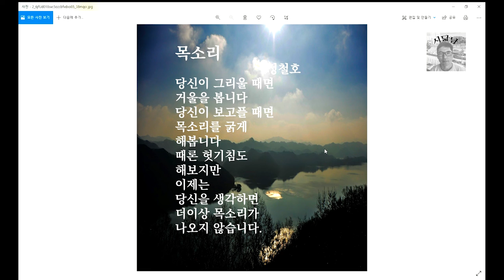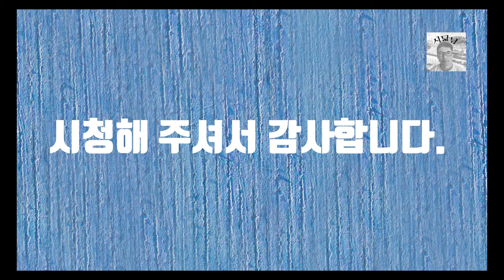목소리-시낭송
목소리는 목구멍에서 나는 소리로서 언어학적인 관점에서 보면 성대를 막거나 마찰시켜서 내는 소리입니다. 그런데 목소리도 유전이 되는 건지 부모님을 닮습니다. 사람은 겉모양에서부터 속 모양까지 다 유전되는 것 같습니다. 얼굴을 닮았다라는 이야기는 들었어도 성대를 닮았다는 이야기는 들어본 적이 없습니다. 어떻게 보면 당연한 이야기인데 목구멍에서 나는 소리까지 닮았으면 오장육부도 부모님과 비슷하겠다는 생각을 해봅니다. 어렸을 때 아이들을 보면 처음에는 아버지를 닮다가 어머니를 닮다가 결국 누구 한 쪽을 닮습니다. 물론 절반만 닮기도 하지만 정확히 절반을 닮지는 않는 것 같습니다. 거울을 볼 때 간혹 놀라는 경우가 있습니다. 거울 속에서 저는 부모님을 봅니다. 눈을 보면서 아버지를 생각하고 코를 보면서 어머니를 생각하고 또한 목소리를 내면 보통 남자들은 아버지를 떠올립니다. 남자들은 변성기를 지나기 때문에 어머니의 목소리를 닮지는 않는 것 같습니다. 목소리를 굵게 하면 아버지를 만나게 되고 헛기침을 하면 할아버지를 만나게 됩니다. 영원히 나의 머리를 쓰다듬어 주실 줄 알았던 그 분들이 어느 순간 기억 속에만 존재할 때 저는 차마 목소리를 내지 못합니다. 그러면 자꾸 거울이 보이지 않기 때문입니다.